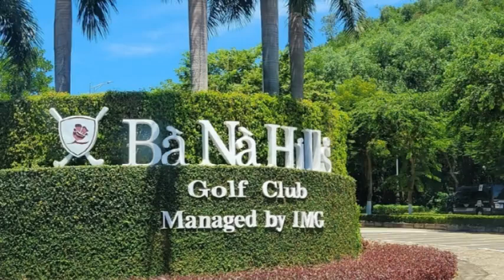다낭 골프 여행